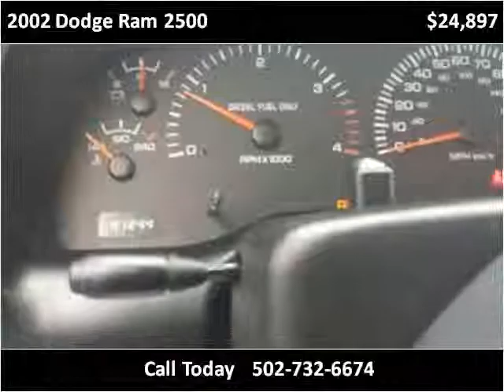2002 Dodge Ram 2500 Used Cars Carrolton KY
This 2002 Dodge Ram 2500 is available from Earl Floyd Ford.